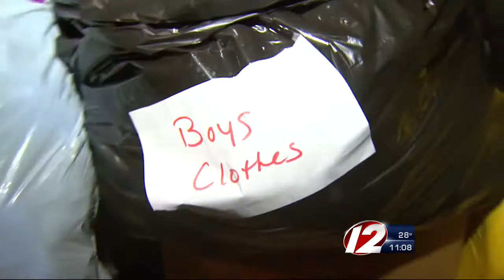RI tourism business bringing donations to areas affected by Sandy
A Rhode Island tourism business is bringing donations to areas affected by Sandy Tuesday.